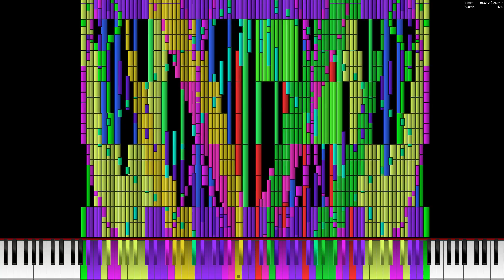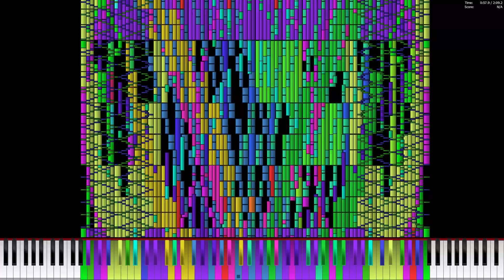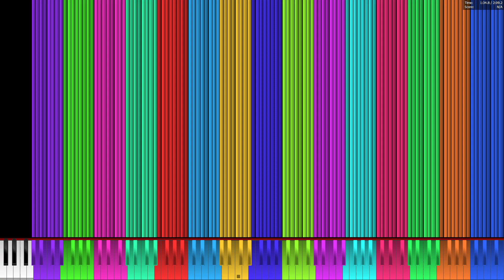[Black MIDI] Circus Days - Karl L. King - 10.2 Million Notes (PFA Legit Run)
Do Some Request in the comments